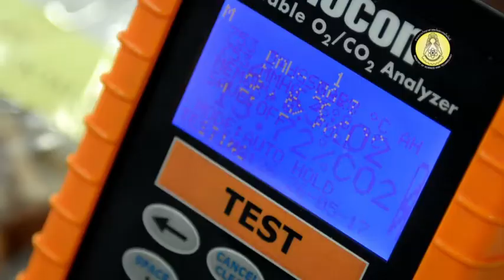ขับเคลื่อนประเทศชาติด้วยวิทยาศาสตร์ เทคโนโลยี และนวัตกรรม ตอนที่1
วีดีทัศน์จากห้องประชุม ครม. 20 มิ.ย 60